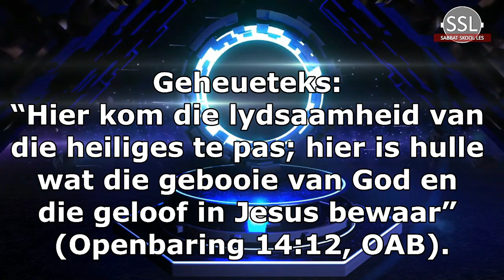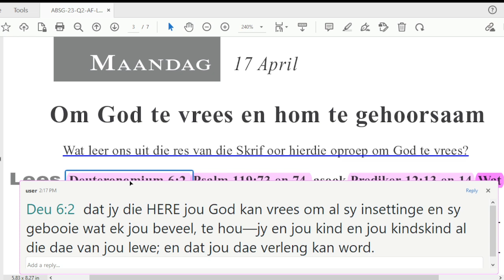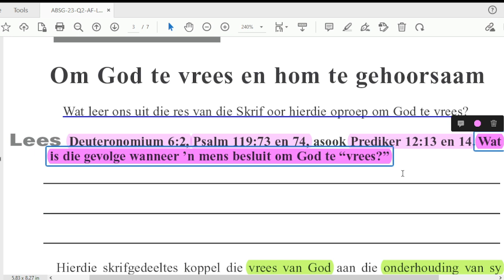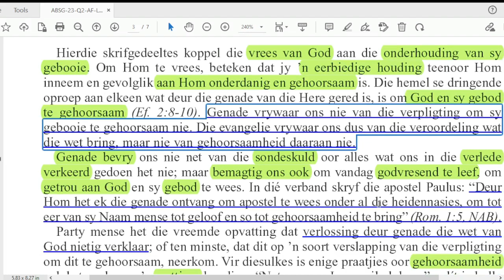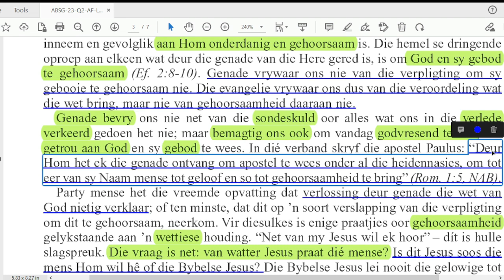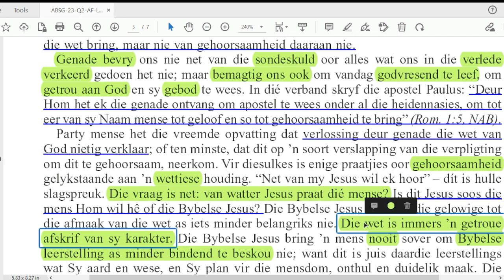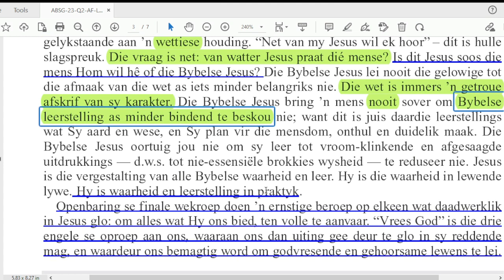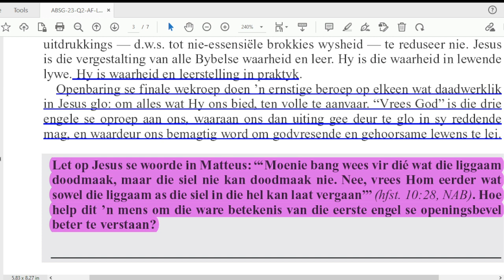Maandag 17 April - Om God te vrees en hom te gehoorsaam.